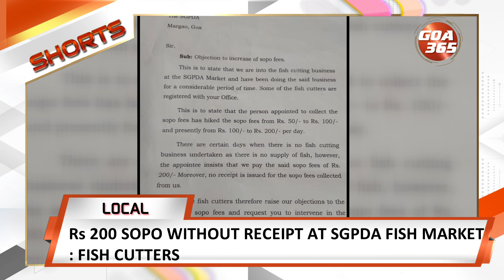GOA365 SHORTS | 10TH JAN 2023